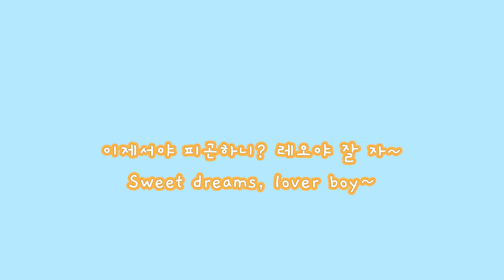My 9 week old puppy caught red handed! | Leo the chow chow having some sexy time! (humping/mounting)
Hello my fluff lovers!

It's been well over a few weeks now and I am exhausted!

"Sochie let's play!", "Sochie what's this?", "Sochie, is this how you do it?"... When will Leo stop?!

Today, Leo wasn't able to go to bed because he was still quite energetic.

Let's just say that he found out a way to release that pent up energy...

안녕하세요!

레오가 우리집에 온 지도 벌써 몇주가 지났어요.
꼬맹이가 얼마나 에너지가 넘치는 지...
사모예드인 저도 힘이 들 지경이에요.

오늘도 여전히 레오는 피곤한 저와는 달리 아직도 힘이 남아서 잠자는 저를 깨울려고 하더니만 아까는 수상한 행동을
하기 시작하네요. ㅎㅎ

누나인 제가 보기엔 약간 민망한 영상인데 여러분들은 어떻게 생각하시나요?